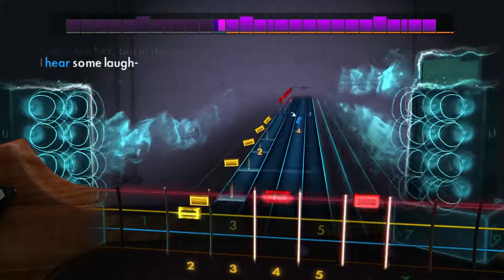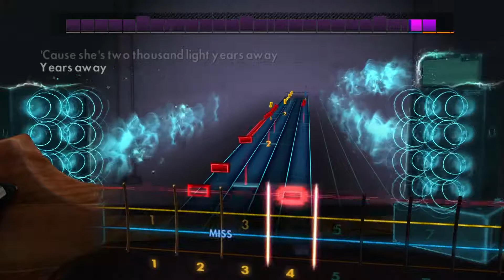Rocksmith 2014 - Green Day: "2000 Light Years Away" - Bass